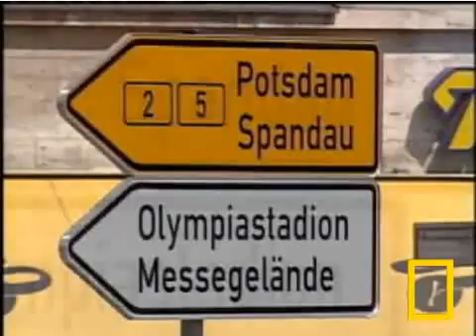State of the Earth - Population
In 2006, the human population pushed past 6.5 billion. Every minute, 153 people are born, leading to deadly consequences.